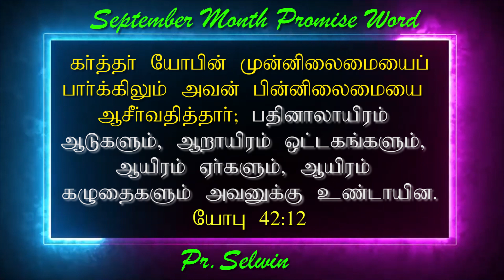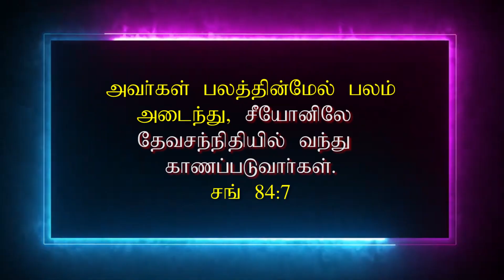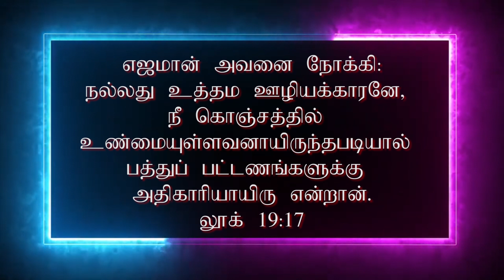செப்டம்பர் மாத வாக்குத்தத்த செய்தி | Thiruthangal Carmel Church | Pastor Selwin | ROE MEDIA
Carmel Church Thiruthangal.

To support our ministry through your offerings:
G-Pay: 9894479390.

PASTOR. J SELWIN
1091, CARMEL CHURCH,
PALLAPATTI ROAD,
THIRUTHANGAL - 626130
Virudhunagar DIST,
TAMIL NADU.